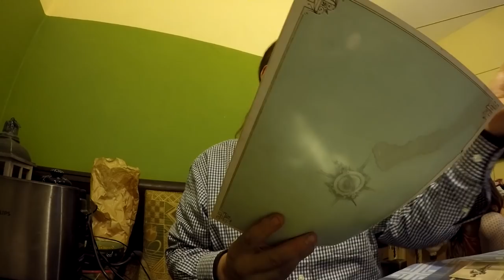Peugeot Kalkhoff & Maxcycles Check, Kinder + Keller immer im Wechsel # 585 Tommys Vlog´s